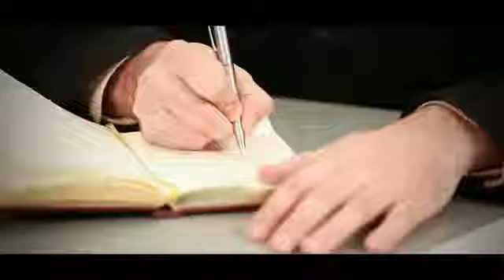Постановка задач (Семь красных линий).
Как ставить задачи своим сотрудникам.